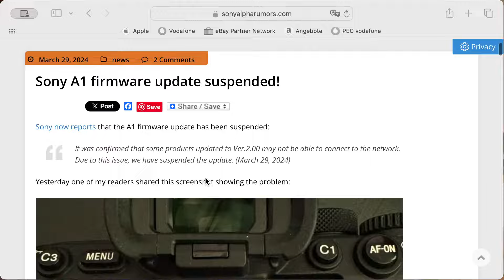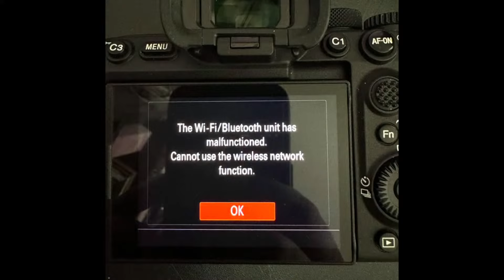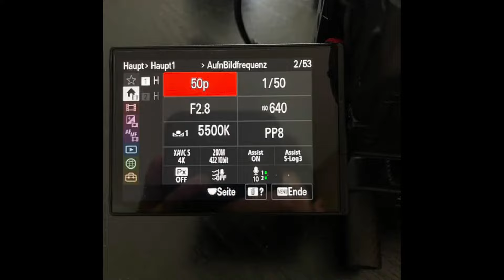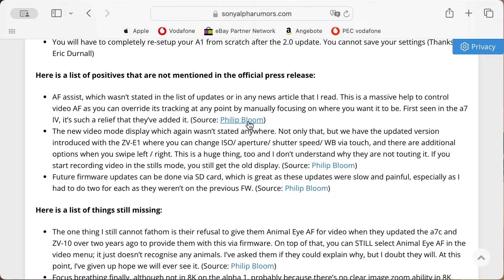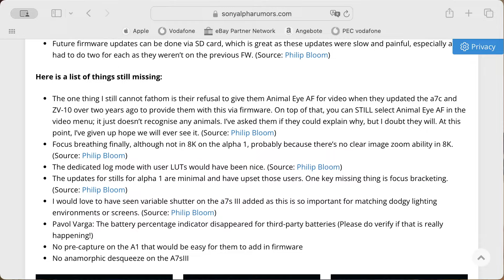New Sony firmware update: The good, the bad and the ugly! Note: Sony A1 firmware update suspended!